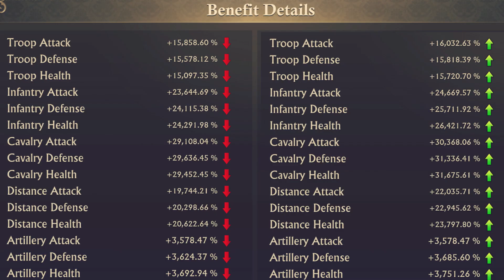Guns of Glory | Maple Festival : Part 2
50k Amazon coins - USA users

Hey guys welcome to this Guns of Glory New video.